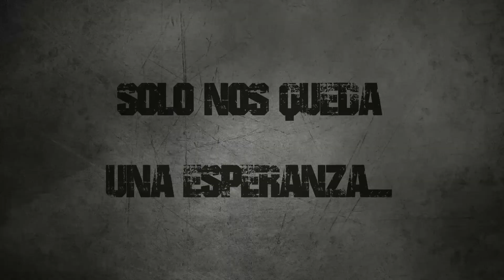Trailer everis Escape Room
Quieres pasar un día increible, apuntate totalmente gratis a este Escape Room.